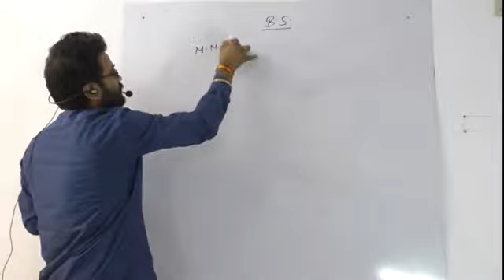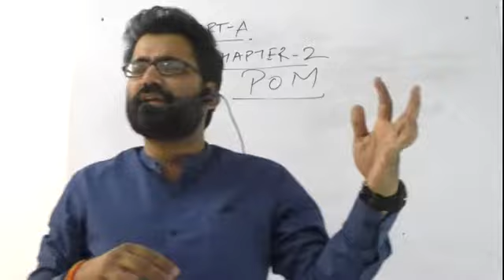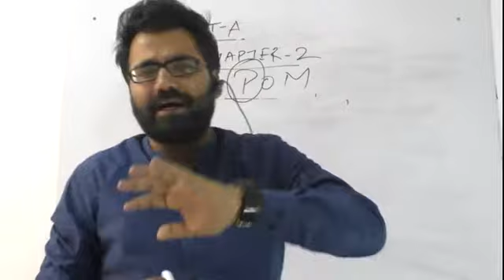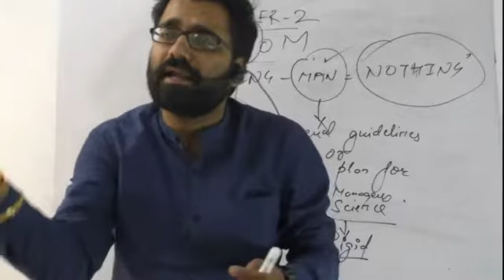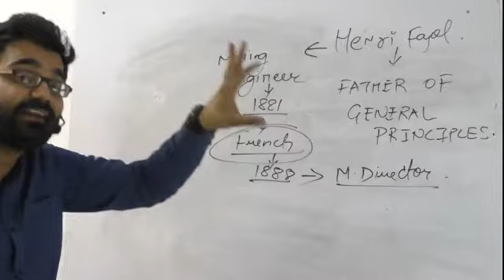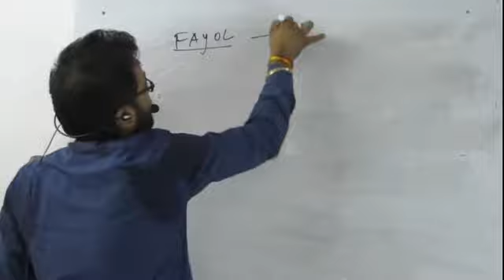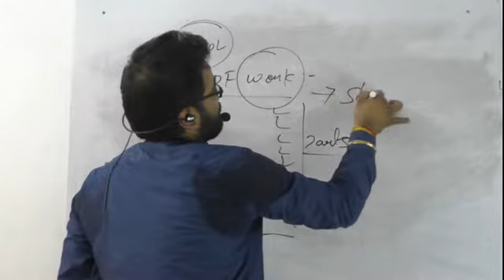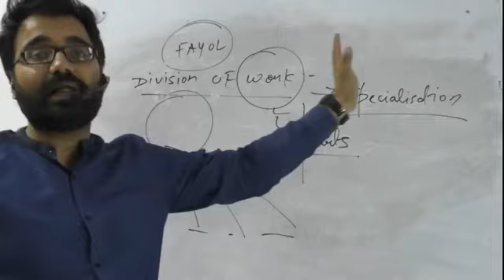CLASS 12 BUSINESS STUDIES BY GAURAV WADHWA SIR FOR PERSONAL TUTORS